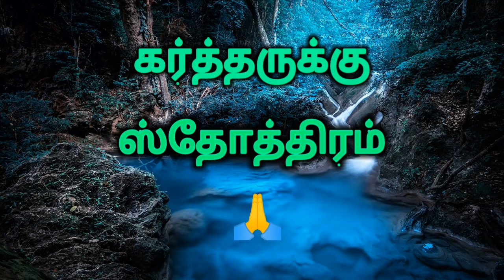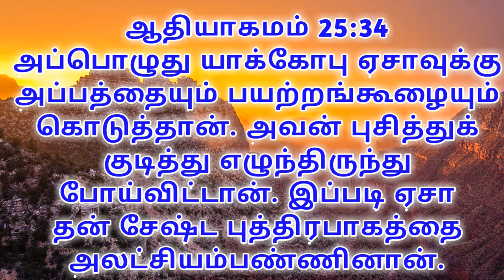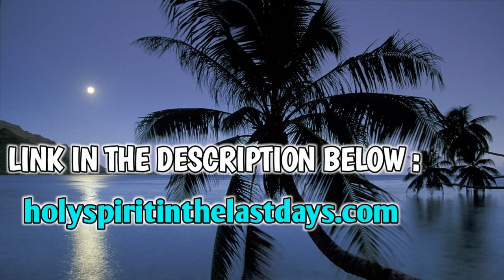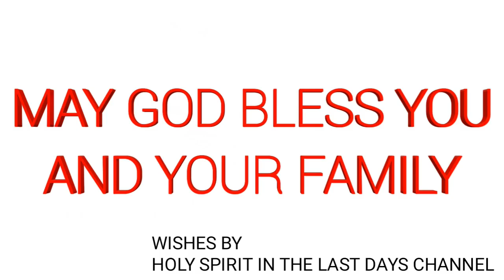யாக்கோபு கதை பகுதி - 2 | THE STORY OF JACOB PART - 2 | TAMIL | FULL HD 2019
கர்த்தருக்கு ஸ்தோத்திரம்! 🙏🙏

தேவனாகிய கர்த்தர் ஆபிரகாமின் சந்ததியே ஆசீர்வதிப்பேன் என்று சொன்ன வாக்கின்படியே ஆசீர்வதித்தார் இவர்கள்தான் இஸ்ரவேலர்கள் இந்த இஸ்ரவேலர் யாக்கோபின் பிள்ளைகளாகிய 12 பேர் இந்த 12 பேர் தான் இஸ்ரவேல் ஜனங்கள் ஆகிய 12 கோத்திரத்தார் என அழைக்கப் பட்டனர் யாக்கோபின் சந்ததியை தான் இஸ்ரவேல் ஜனங்கள் என அழைக்கப்பட்டனர் இவர்கள் ஆபிரகாமின் சந்ததியினர்.

இந்த காணொளி பதிவினில் காணலாம்.

கர்த்தர் தாமே உங்களை ஆசீர்வதிப்பாராக. ஆமென்!

may god bless you and  your family, friends, and relations

if you want more video please tell in comments

Axis Bank
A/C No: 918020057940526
IFS Code: UTIB0001543
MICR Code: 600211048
SWIFT Code: AXISINBB016
NAME: R SENTHIL KUMAR
BRANCH: AVADI